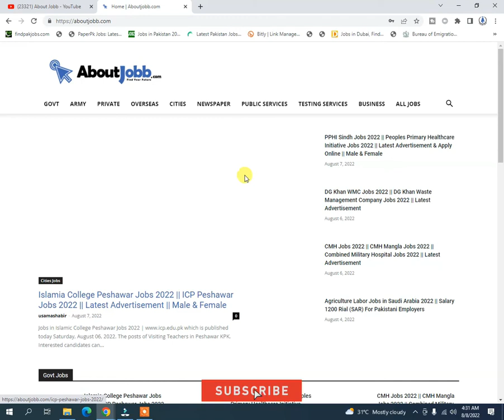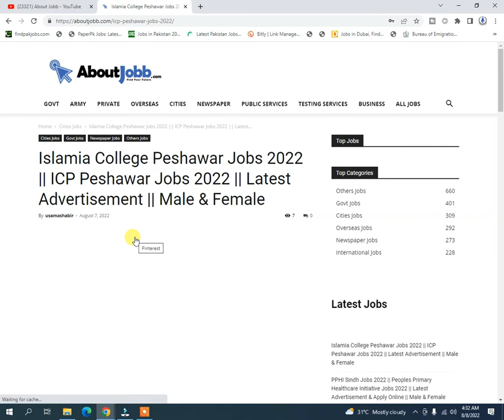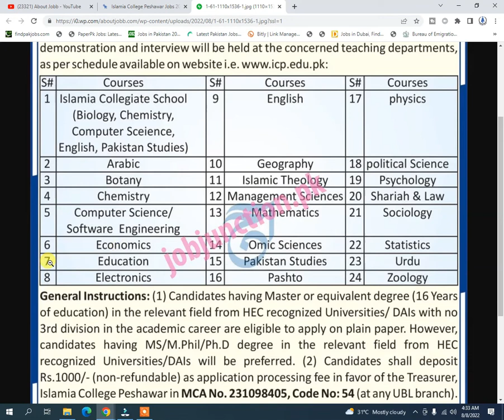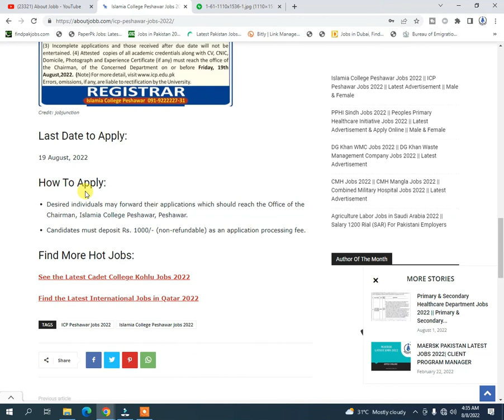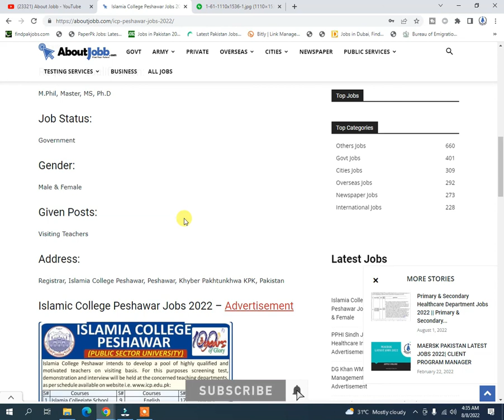Islamia College Peshawar Jobs 2022 || Latest ICP Jobs 2022 || Male & Female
AboutJobb Islamia College Peshawar Jobs 2022 || Latest ICP Jobs 2022 || Male & Female
- - - - - - - - - - - - - - - - - - - - - - - - - - Link Below- - - - - - - - - - - - - - - - - - - - - -
Most Recent Upload

In This Video We Tell You """ Islamia College Peshawar Jobs 2022 || Latest ICP Jobs 2022 || Male & Female """ So Watch Our Video Full.
Thanks,
About Jobb